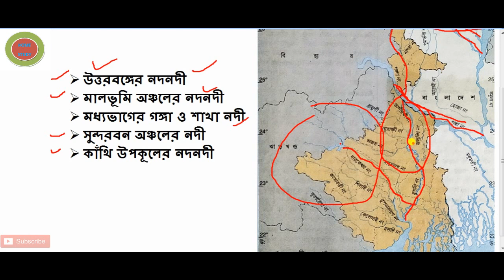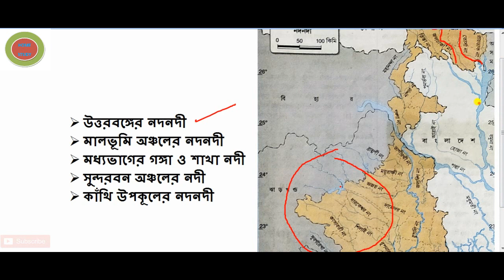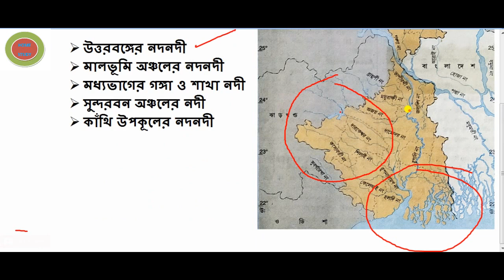পশ্চিমবঙ্গের নদনদী / উত্তরবঙ্গের ও দক্ষিনবঙ্গের নদনদীর পার্থক্য / তোর্সা, মহানন্দা,দামোদর নদী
এই ভিডিও থেকে আপনারা      জানতে পারবেন
কাঁথি উপকূলের নদনদী ,তিস্তা নদি ,জলঢাকা যদি,তোর্সা নদী মহানন্দা নদী ,দামোদর নদী ,শিলাই যদি,রূপনারায়ণ নদী ,অজয় নদ ,ময়ুরাক্ষী নদী , গঙ্গানদীর শাখানদী মাথাভাঙ্গা নদী ,উত্তরবঙ্গের ও দক্ষিনবঙ্গের নদনদীর পার্থক্য ,উত্তরবঙ্গের ও মালভূমি অঞ্চলের নদনদীর পার্থক্য ,
উত্তরবঙ্গের নদনদী ,পস্চিমে মালভূমি অঞ্চলের নদনদী ,দক্ষিনবঙ্গের নদনদী ,পশ্চিমবঙ্গের নদনদী

এছাড়াও  আপনারা লিংক দেয়া ভিডিও গুলি কদেখতে পারবেন

ভালো লাগলে LIKE  করুন
আর COMMENT করুন

ধন্যবাদ